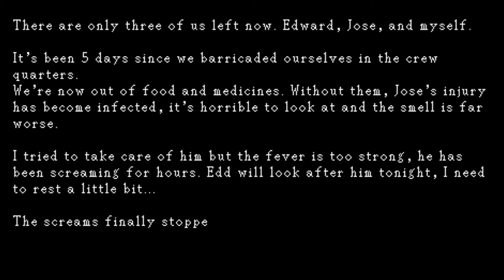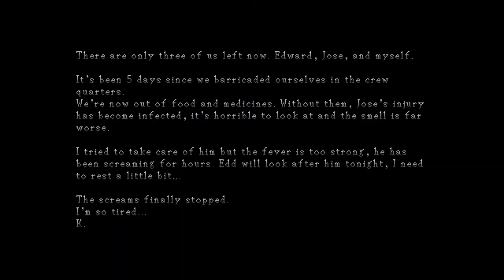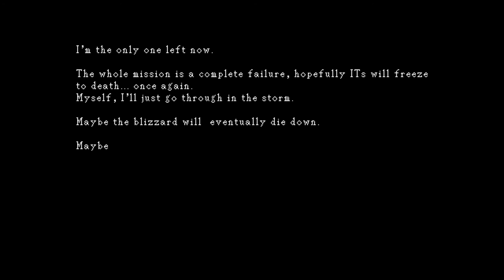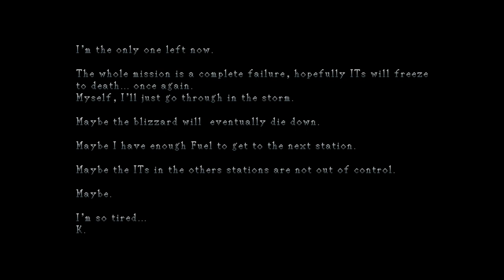DINO CRISIS Tribute - DinoHazard demo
DINO CRISIS Tribute
DinoHazard demo

DinoHazard is a PS1 era Dino Crisis like game and its GOOD!
A Dino Crisis like tribute with ps1 like graphics, sound design and game play it nails the asphetic.
A fun, promising demo I look forward to seeing more of this game in the future.